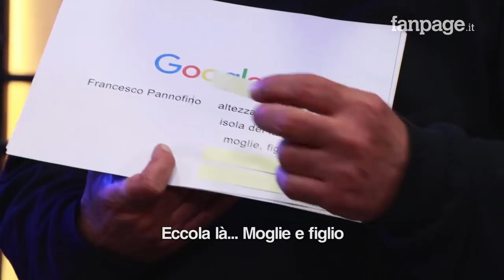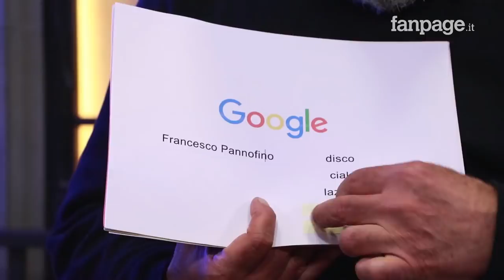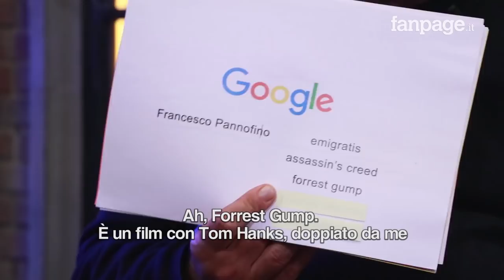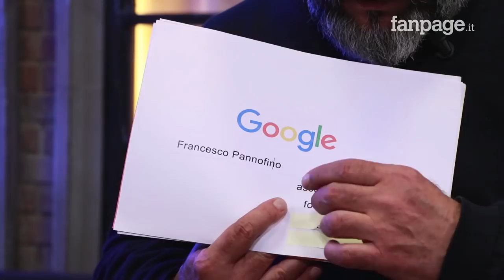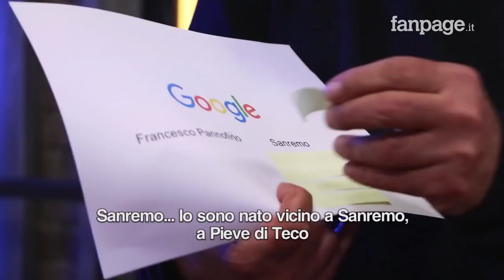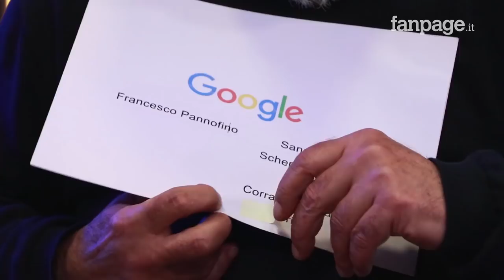Francesco Pannofino, Boris, moglie, chi doppia, laziale: l'attore risponde alle domande di Google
Francesco Pannofino è uno degli attori e doppiatori italiani più amato sul piccolo e grande schermo. Voce italiana di grandi star di Hollywood come George Clooney e Denzel Washington, con le sue doti vocali ha valorizzato anche programmi tv di successo come Le Meraviglie d'Italia con Piero Angela ed Emigratis con Pio e Amedeo. L'attore ha risposto alle domande di Google, prestandosi a giocare con le curiosità della rete raccolte da Fanpage.it e a dire la sua sull'eventuale ritorno dell'amatissima serie Boris. A cura di: Eleonora D'Amoreriprese e montaggio: Alessio Viscardi e Simona Berteramemontaggio: Francesco Galgano